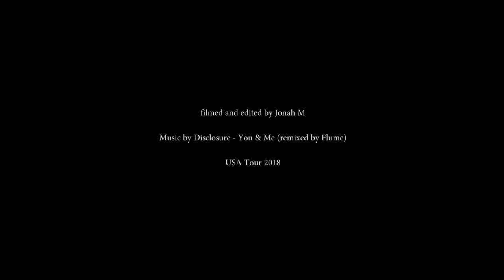USA Basketball Tour // 2018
So, recently I went with a group of school mates to tour around the USA and play basketball. It was an amazing experience that i know I will remember for the rest of my life. Big thanks to the school for running it, it was such an epic trip. Thanks for checking it out, I hope you enjoy the video.